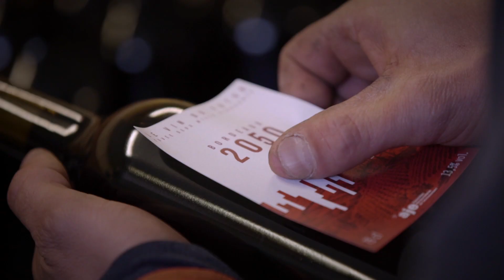BORDEAUX 2050 - English Version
A WINE FROM THE FUTURE GIVES US THE BITTER TASTE OF GLOBAL WARMING​.